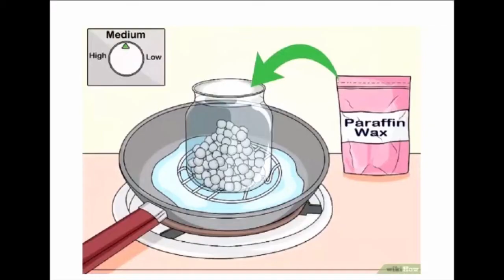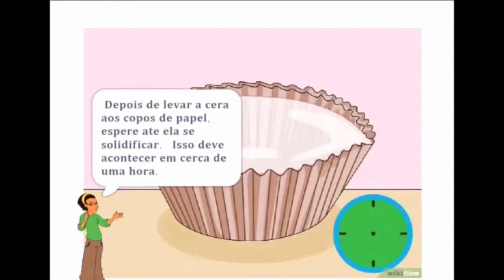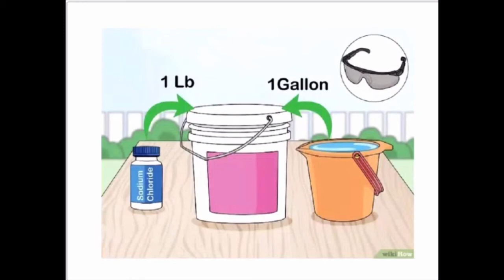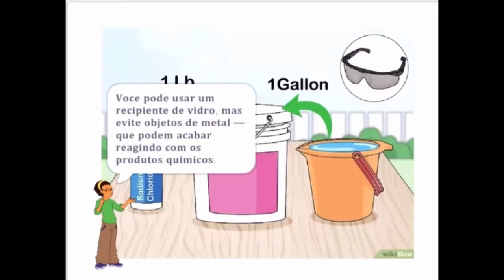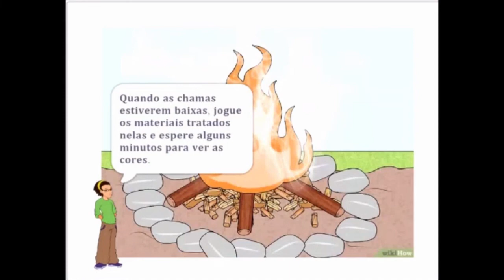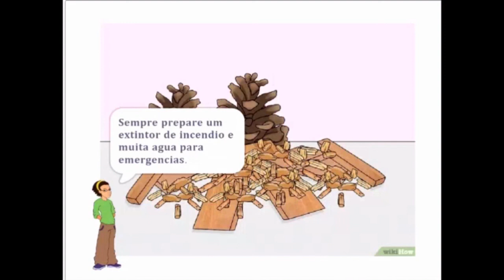4 Formas de fazer fogo colorido #2 final incrível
A cor natural das chamas produzidas a partir de pedaços de madeira (em fogueiras de São João ou acampamentos, por exemplo) é laranja, já que o material contém determinados sais. Por outro lado, é possível mudar esse tom a partir de algumas substâncias químicas — um truque útil em situações especiais ou para quem quer se entreter.

Parte final do video Como fazer fogo colorido